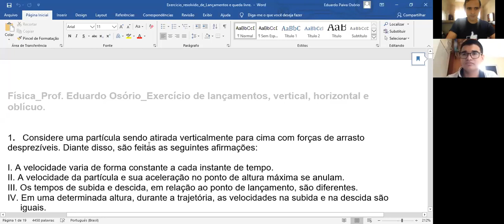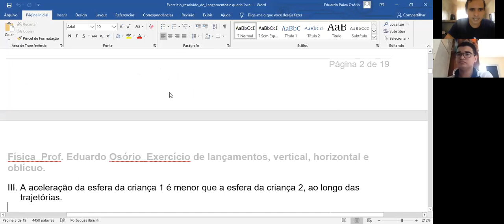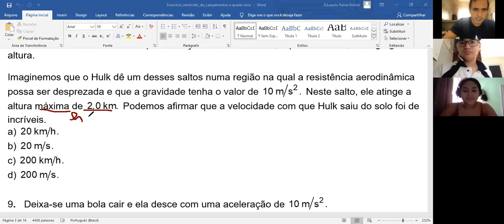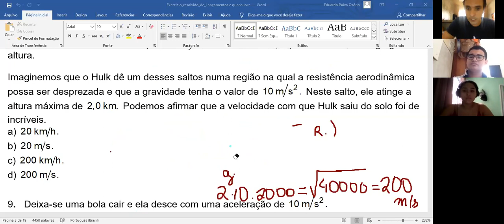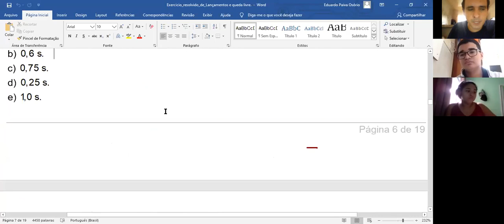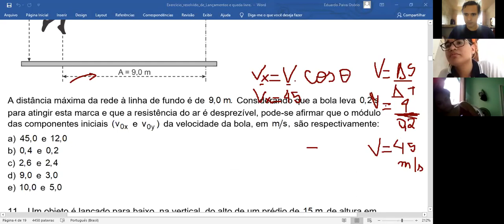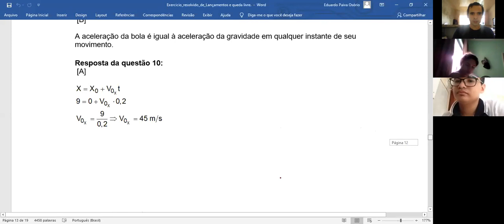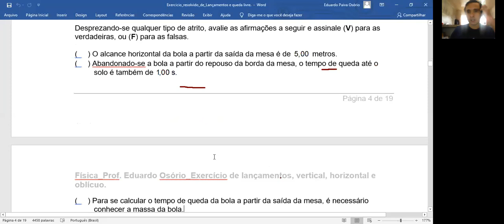lançamentos e quedas reslvidos 2